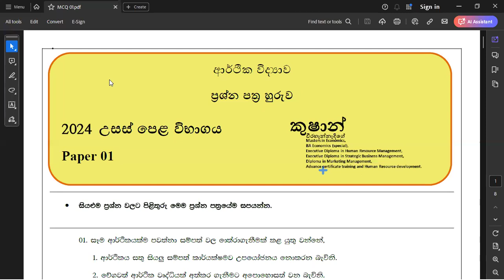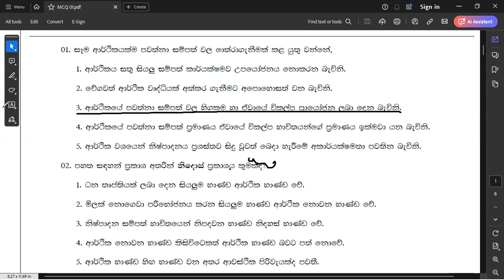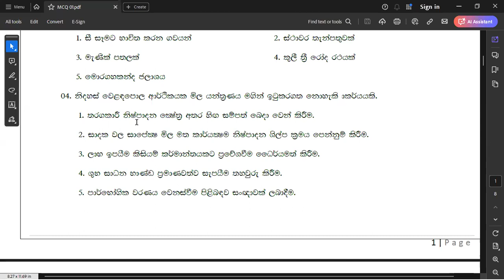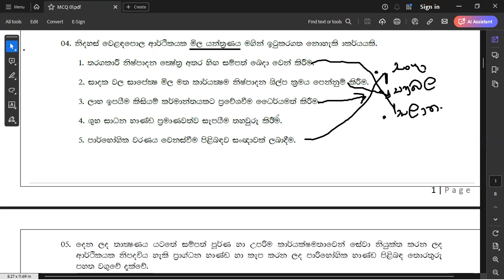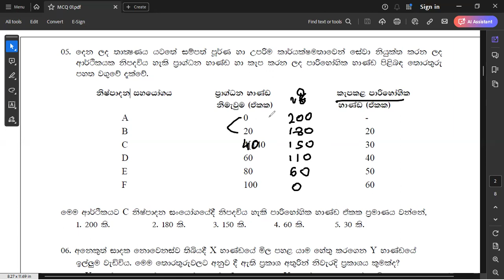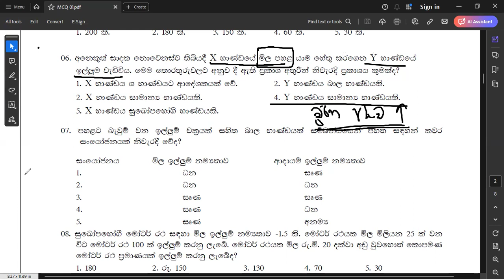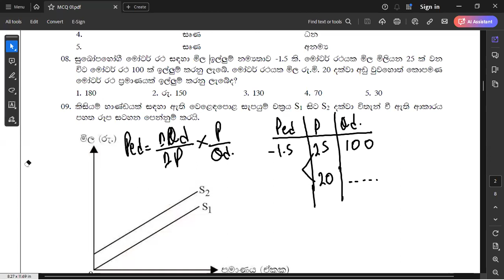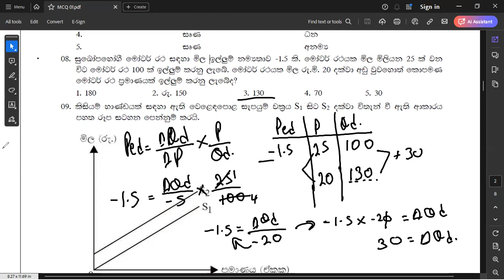ECON MCQ v 05